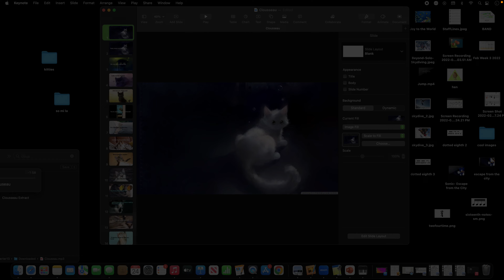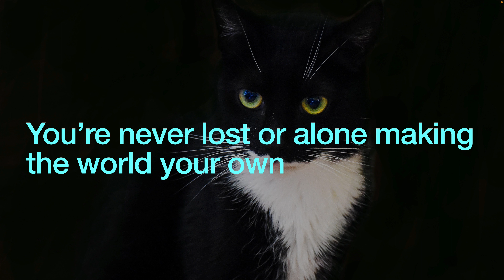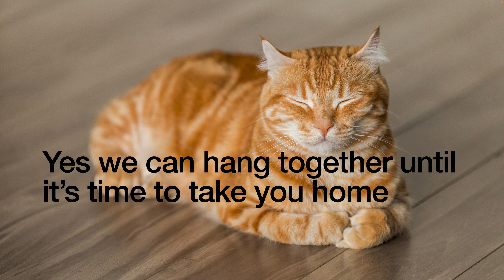Clousseau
A song that tells a story about one person's relationship with a kitty cat!